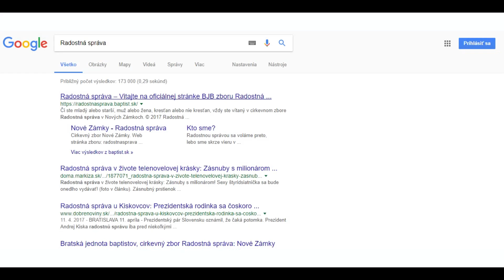Reakcia kresťanov na nespravodlivosť | Sergej Mereshan | 13. 08. 2017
Svet v ktorom žijeme je veľa krát nespravodlivý. Často vidíme ako ľudia nespravodlivo trpia, ale taktiež niekedy zažívame určitú nespravodlivosť aj voči sebe.
Realita je taká, že my veľa krát nevieme ovplyvniť to, čo sa bude okolo nás alebo voči nám sa diať. Vieme však ovplyvniť to, ako budeme reagovať na nespravodlivé správanie voči nám.
Biblia nám dáva návod, ako by sme mohli a mali reagovať na nespravodlivosť voči nám.